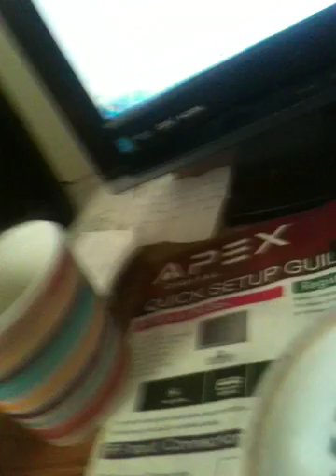An acoustic cover of Pink Floyd's Jugband Blue.